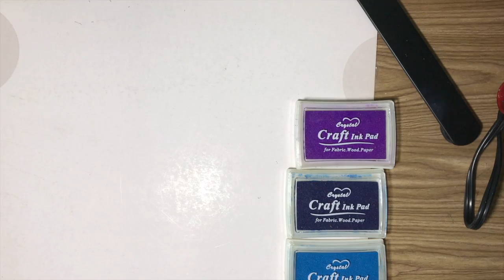Acrylic Block Watercolor Card! {Easter 2022}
In today’s video, we are going to create two cards using an acrylic block watercolor stamping technique. I left these cards without sentiments because I couldn’t cover up the front and these cards can be used for any occasion! I am going to list the materials that I have used below, but feel free to use what you have and what you are comfortable with!

Materials:
1 White Card Stock 8 ½in  by 11in - scored at 4 1/4in and then cut at 5 1/2in
Paper Trimmer
Scrap White Card Stock - 4in by 5 1/4in
Floral Stamp
Versa Fine Black Ink
Anti Static Powder Tool
Clear Embossing Powder
Heat Tool
Acrylic Block
Water Based Inks - I am using Purple, Light Blue, and Dark Blue
Tombow Brush Pens - again, using Purple, Light Blue, and Dark Blue
Spray Bottle
Paper Towels
Corner Rounder
Tear Tape